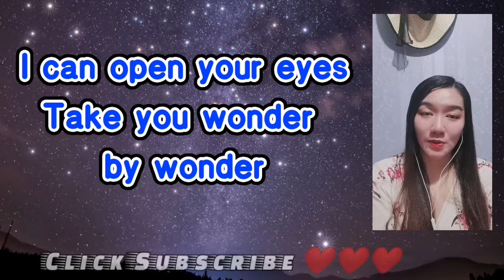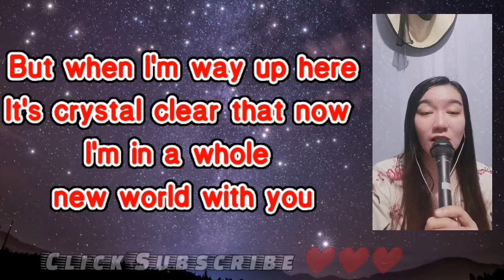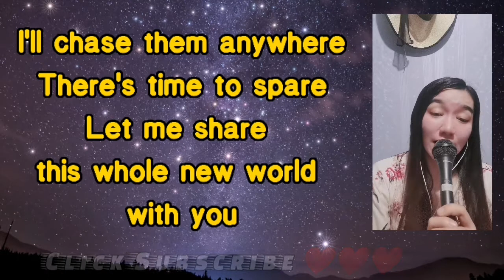A WHOLE NEW WORLD LEA SALONGA AND BRAD KANE KARAOKE FEMALE PART ONLY